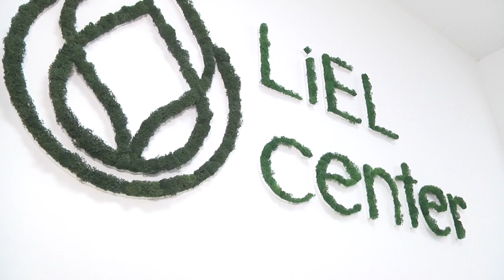2021-09-30 г. Брест. День женского здоровья и фитнеса. Новости на Буг-ТВ.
Осень   примеряет новый образ – образ яркой королевы. Именно с ней ассоциируются у многих успешные женщины: нестандартные, творческие, полные красок и жизни. Наверное, неслучайно именно в конце сентября в календаре необычных дат существует и эта - День женского здоровья и фитнеса – и это еще один повод, чтобы напомнить представительницам прекрасной половины о том, кто они есть на самом деле, чего заслуживают и чему должны уделять внимание. Наш корреспондент Анастасия Ноздрин – Плотницкая совершила свой марафон по самым интересным локациям города и узнала, что должна знать каждая девушка о себе и своём здоровье, как спрофилактировать различные нарушения организма и что такое настоящее женское счастье. Все подробности в нашем следующем сюжете.